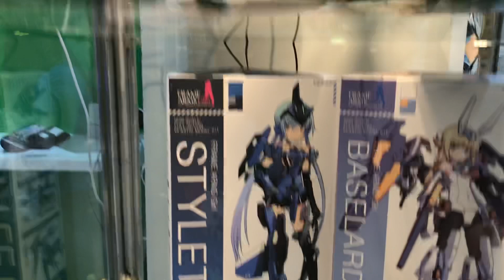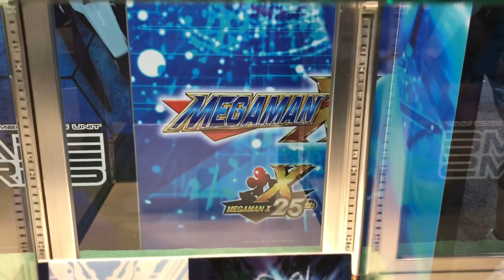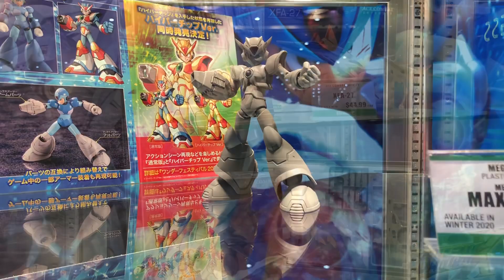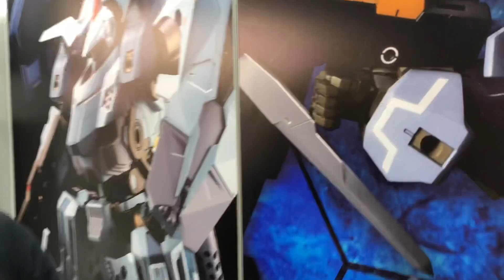Comic-Con 2019: Kotobukiya Exclusivas ★JJyC★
Nueva línea de Figuras de Kotobukiya en San Diego ComicCon2019 de franquicias clasicas como MegaMan y mucho más.